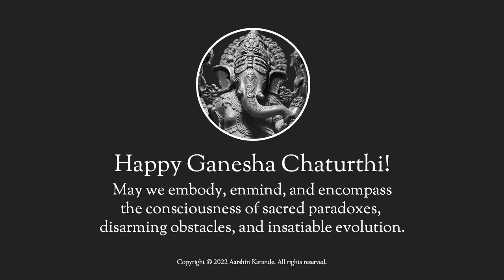Ganesh Stuti in Raga Kedar by Aarshin Karande | Bhakti Sangeet | Ganesha Bhajan | Ganesh Arti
AARSHIN KARANDE, senior disciple of Mewati Gharana luminary SANDEEP RANADE "NAADRANG," offers a rendition of a Rāga Kedār bandish dedicated to Lord Ganesha on the occasion of Ganesha Chaturthi (August 31 - September 9, 2022).This bandish was composed by Sangeet Ratna Pandit Motiram, the father and guru of Sangeet Martand Pandit Jasraj.

As a court musician for the Maharaja of Kashmir, Pandit Motiram created several compositions devoted to the figures of Kashmiri Shaivism. This bandish was one of them.

This rāga and bandish are presented humbly as an offering to the consciousness symbolized by Lord Ganesha.

LYRICS & TRANSLATION

जय जय जय सूत महेश ।
Glory to the offspring of Lord Shiva,
गण गणेश प्यारे, तुम ।१।
You, the beloved Lord of the Ganas, Ganesha.

शोभत सिंदूर भाल ।
Glistening vermilion forehead,
मुकट मोहन द्रग विशाल ।
Stunning crown and engrossing eyes,
गल में रतनों की माल ।
Bejeweled garland around his throat,
सुन्दर भुज चारे, तुम ।२।
Beautifully, four-armed you...

लम्बोदर एकदन्त ।
Large-bellied and one-tusked,
गावे सूर साध संत ।
Praises sung by the holiest beings,
पावे नहीं वेद अंत ।
Whose wisdom has no end,
नर पुराण सारे, तुम ।३।
Always primordial and new in every way, you...

रिद्धि सिद्धि आज्ञा के साथ ।
Abundance, Fullness, and the Unconscious join you,
सनमुख खडी बांधे हाथ ।
Elephant-eared face with hands holding
मेवा मिष्ठान्न लाल ।
Crimson sweets and fruits
मुख में दे तिहारे, तुम ।४।
Which you place in your mouth to enjoy, you...

मोती ले प्रातः नाम ।
"Moti" (Pandit Motiram-ji) takes your name first,
यम से नहीं पड़े काम ।
With passion death cannot comprehend,
पावे वैकुण्ठ धाम ।
And sees the destination of your home, Vaikunth.
आप चरण तारे, तुम ।५।
I long to glimpse at your feet and you...

CREDITS:

Special thanks to Sharwin Karande for production supervision. Background instruments (tanpura, tabla, swaramandal, surpeti) provided by NaadSadhana for iOS.